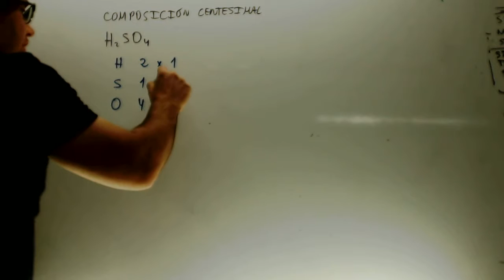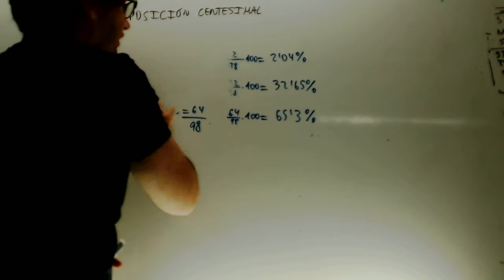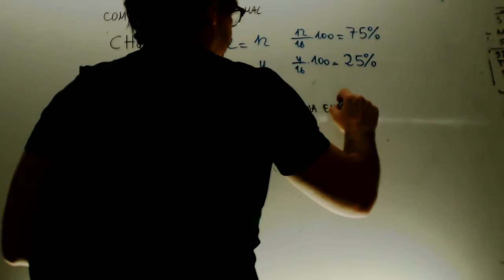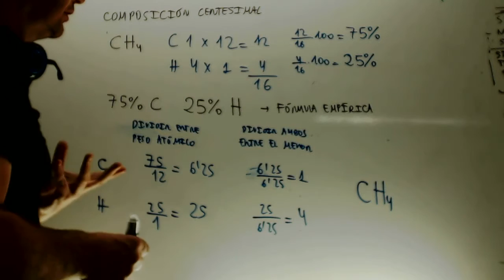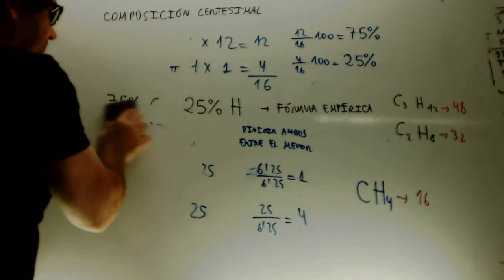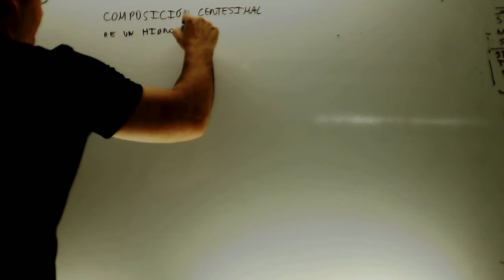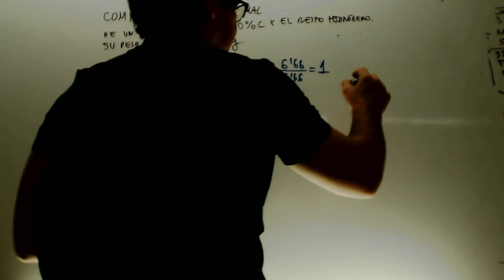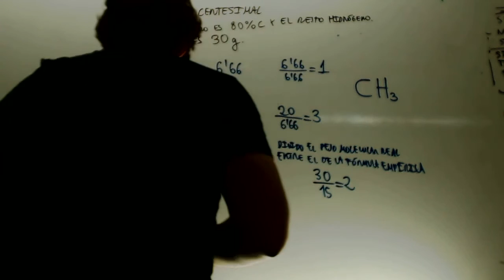Formula empirica y molecular Quimica 1 Bachillerato Academia Usero Estepona